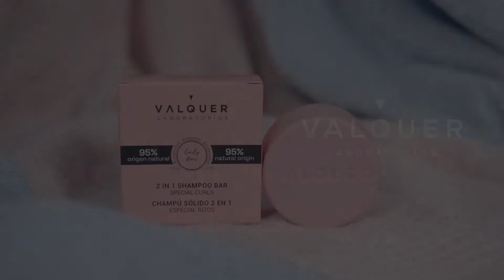Sólido 2 en 1 para pelo rizado 🧼